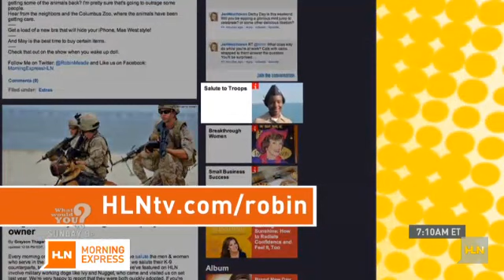Seether salutes the troops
Thanks to Shaun Morgan, Dale Stewart and John Humphrey from Seether for being a part of Morning Express with Robin Meade today.  Great salute to troops for military men and women and those at home who make sacrifices so they can serve.